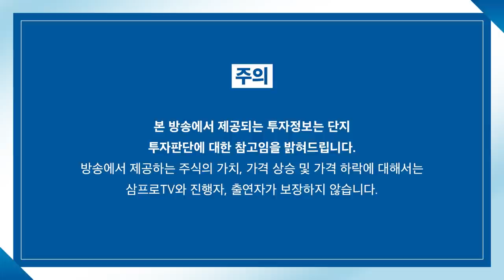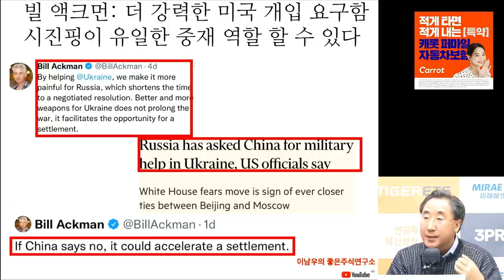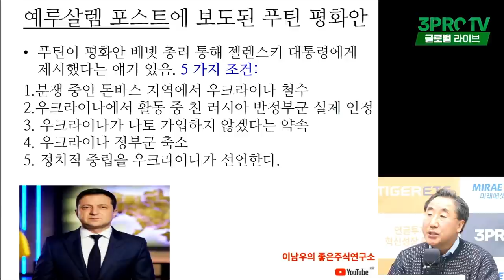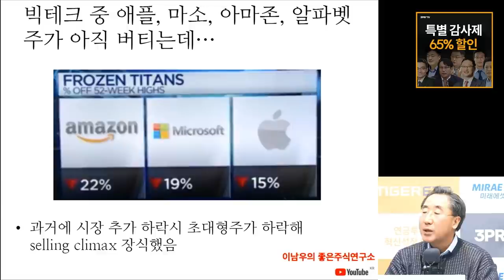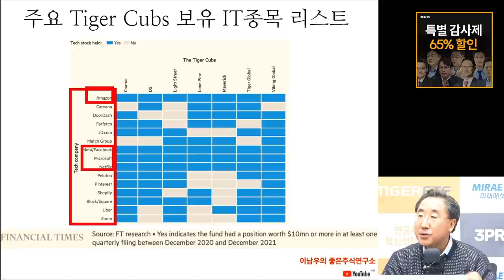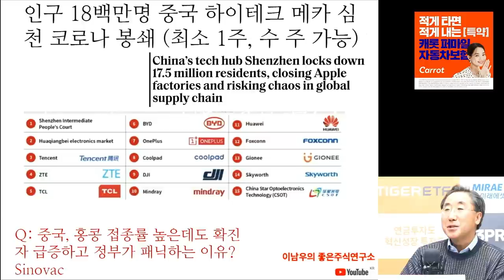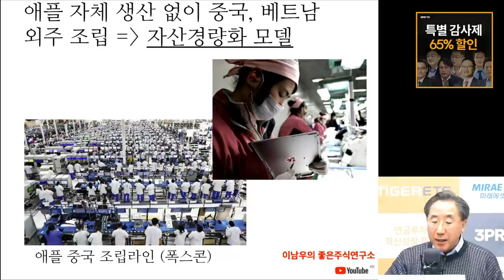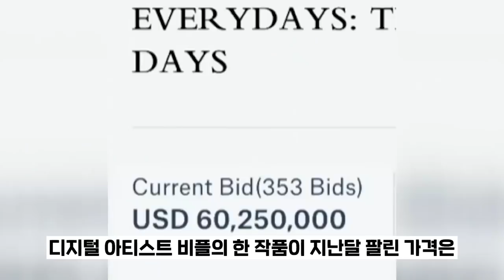[글로벌 이슈체크] 中 심천 코로나 비상.. 애플에 미치는 영향은? f.연세대학교 국제학대학원 이남우 객원교수